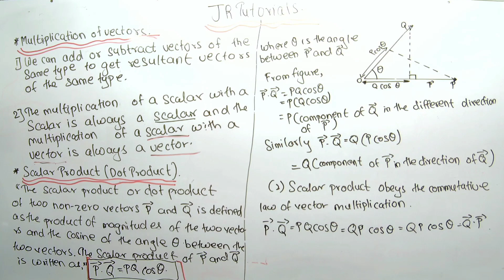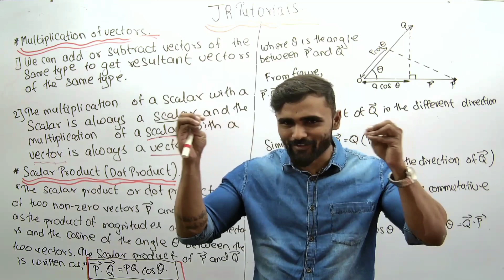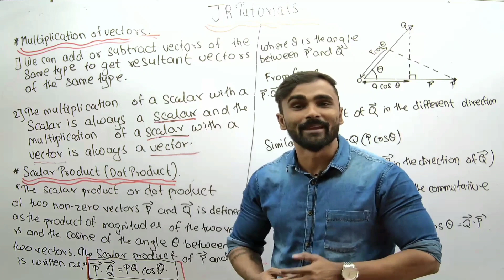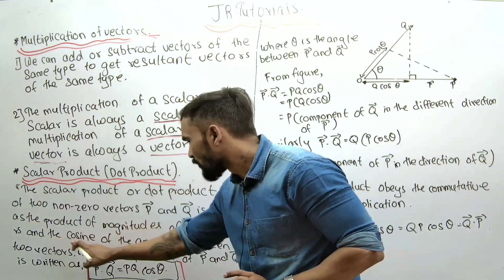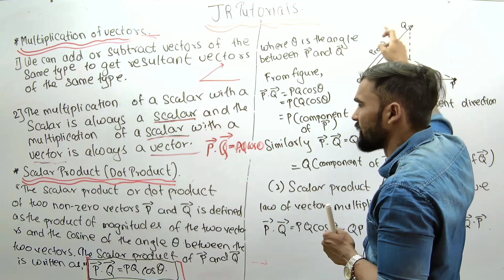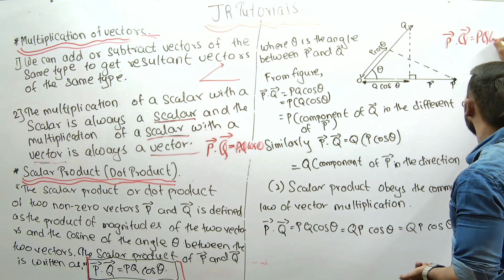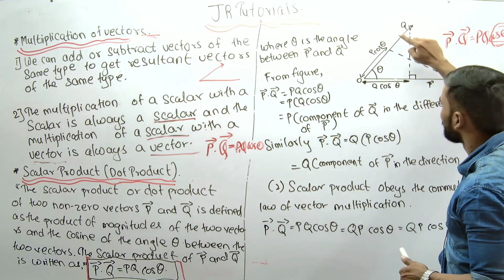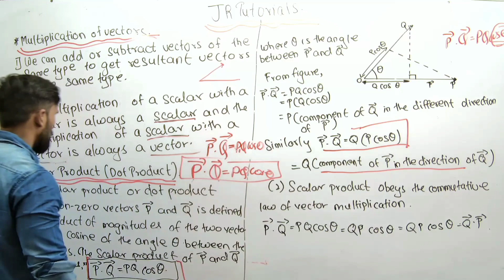11th Physics | Chapter 2 | Mathematical Methods | Lecture 7| maharashtra board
Hi Everyone.
In this video You will get the lecture videos of 11th Physics chapter 2 Mathematical Methods lecture  7 Maharashtra board.